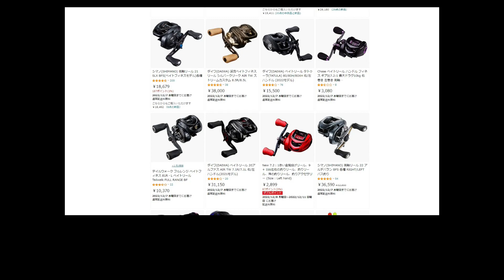【中華ベイトフィネス機】Amazonで3000円のベイトフィネス機を買ってみた【渓流ベイト】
Amazonで3000円のベイトフィネス機を買って試してみました。

Amazon商品リンクはコチラ↓